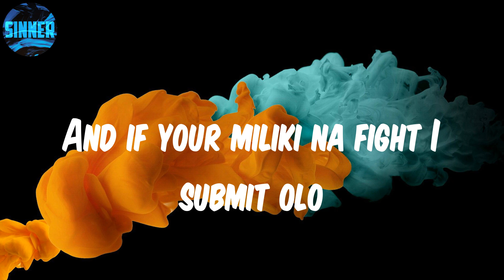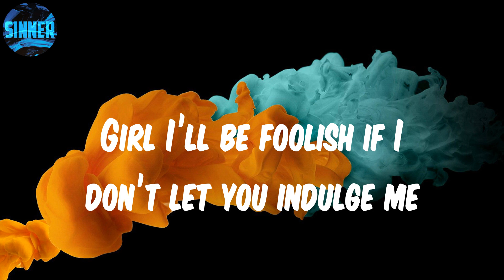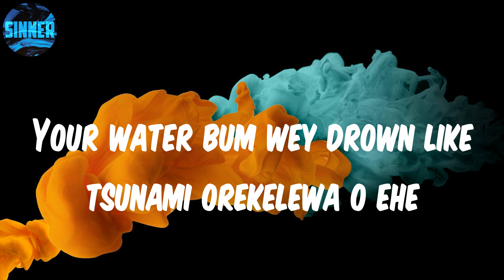Lojay - Monalisa (Lyrics)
Lyrics: Monalisa